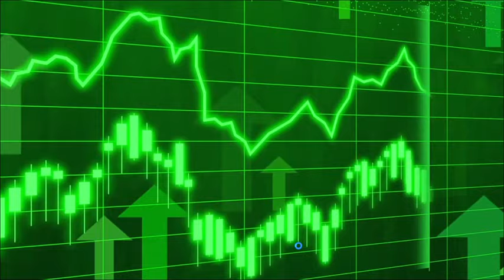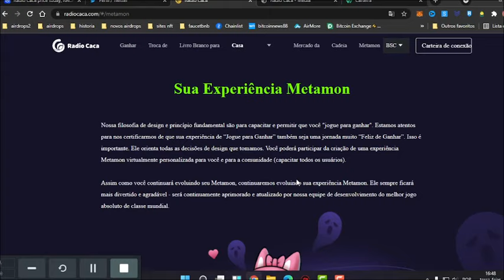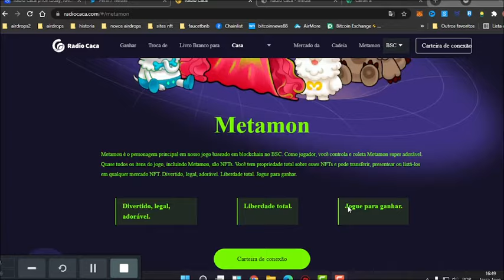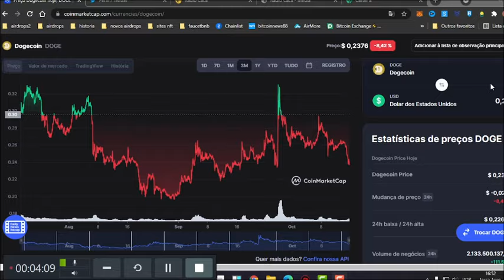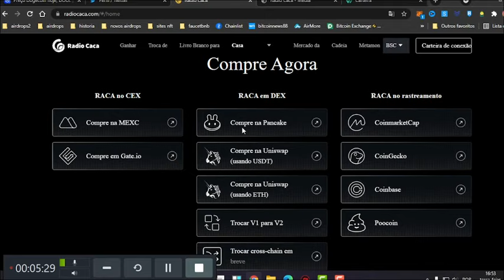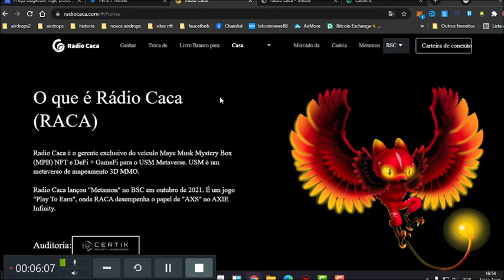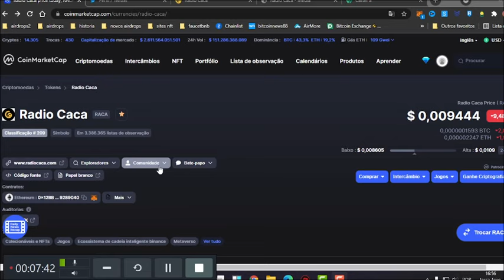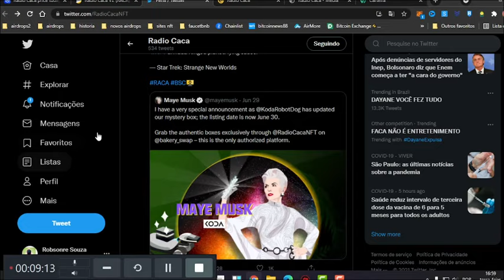RADIO CACA BATE 1 DOLAR ENTRANDO NA BINANCE EM BREVE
▬▬▬▬▬▬▬▬▬▬▬▬▬ஜ۩۞۩ஜ▬▬▬▬▬▬▬▬▬▬▬▬▬▬▬▬▬
                  ▓▓▒▒▒░░░ LEIA A DESCRIÇÃO DO VÍDEO ░░░▒▒▒▓▓▓
   ▬▬▬▬▬▬▬▬▬▬▬▬▬▬ஜ۩۞۩ஜ▬▬▬▬▬▬▬▬▬▬▬▬▬▬▬▬▬

🔵 INSCRAVE-SE
🔵 COMPARTILHE

Binance Como Criar uma Conta PASSO A PASSO - Corretora exchange de cripytomoedas 2021 - Bitcoin News